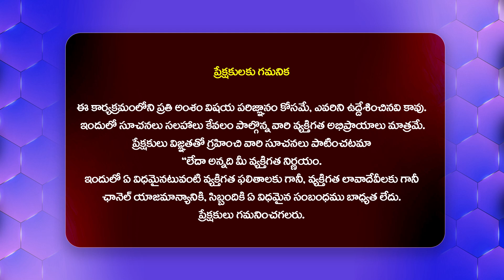గతం మర్చిపోకు | TDP Activist Vundavalli Anusha Mass Warning To Anchor Shyamala